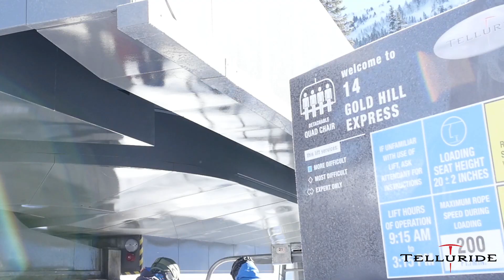Chairs 14 and 15 are Open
Videographer: Brandon Segelke